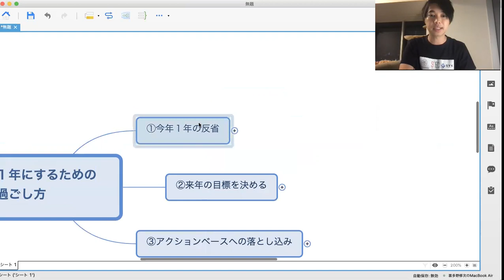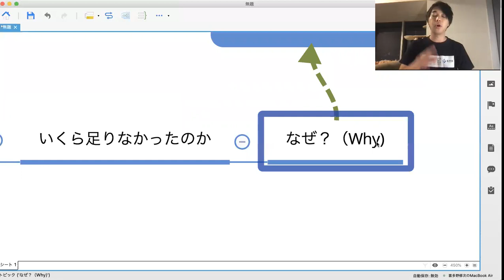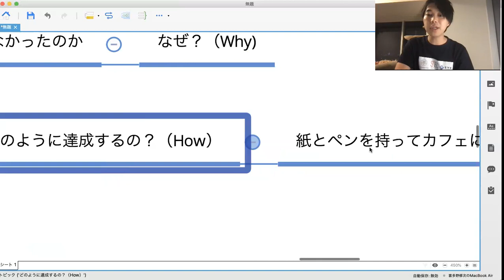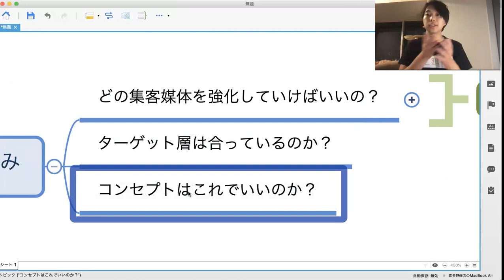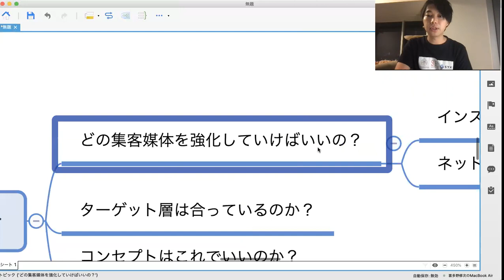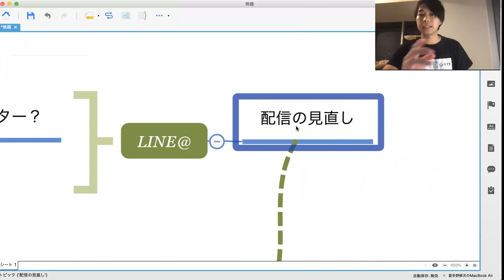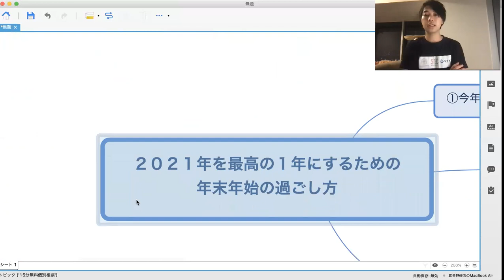２０２１年を最高の１年にするための年末年始の過ごし方３選【喜多野修次】